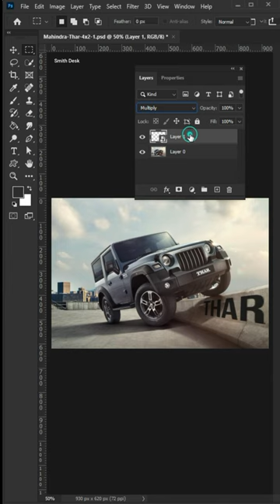How to Paint Text on Stone Wall - Text Effect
How to Paint Text on Stone Wall

For any queries:
Ask queries on comment box: